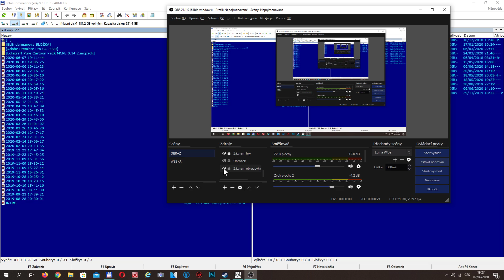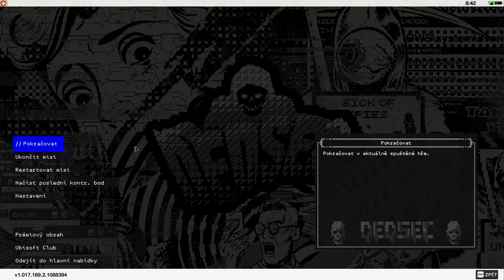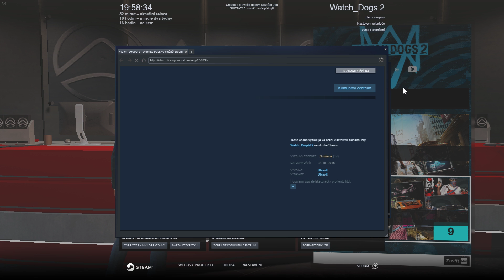Watch dogs |#5| Hackl jsem se do serverů Nudle map🤯!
Hackl jsem se do nudle map🤯. Tenhle part jsem si fakt užil!

Samozřejmě nezapomeň na like👍

🎬Editor OREIO

Kdo stříhal toto video✂️? OREIO